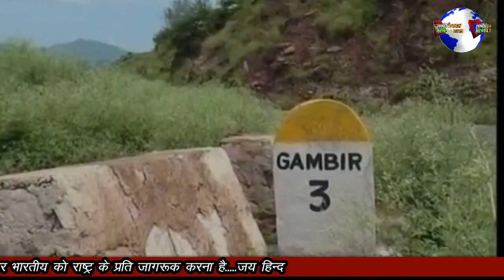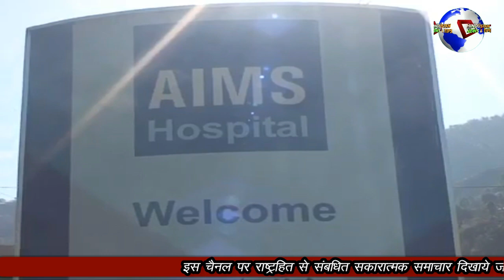NARVANE NE KIYA E LAAN HAM TAI-YAAR HAI